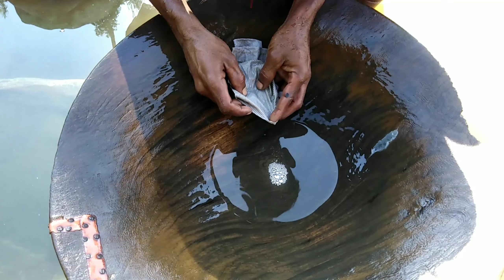Silver mercury 1ml value 500k😱 ഇതിൻറെ സത്യാവസ്ഥ എന്താണ്? | Red Mercury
Red Mercury in malayalam Silver mercury